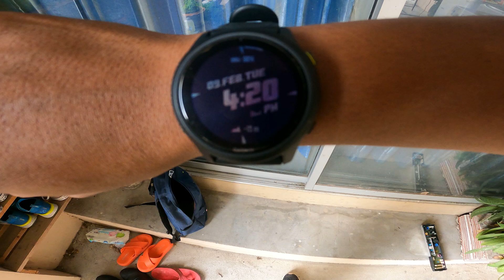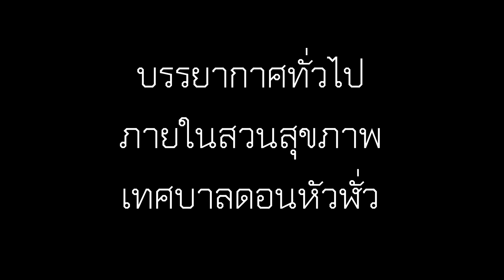พาดูสถานที่วิ่งในชลบุรี Ep:18/1 สวนสาธารณะ เทศบาล ดอนหัวฬ่อ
พิกัด ที่ตั้งของสนาม คัดลอกพิกัดด้านล่างนี้ไปใส่ใน Google Map ได้เลยครับ
13°24'28.6"N 101°02'47.5"E